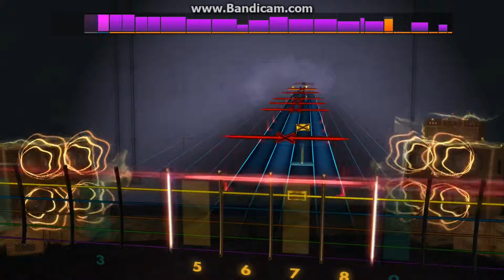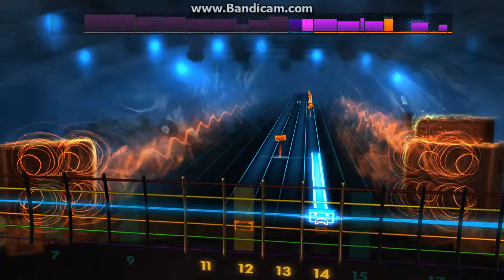Hotei - Battle Without Honor or Humanity /Rocksmith 2014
Also known as The Kill Bill Theme